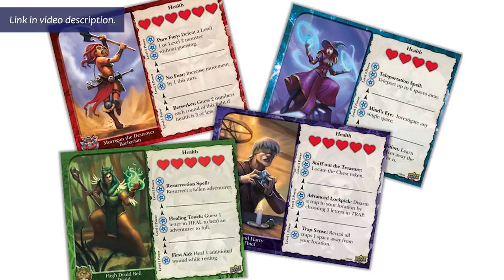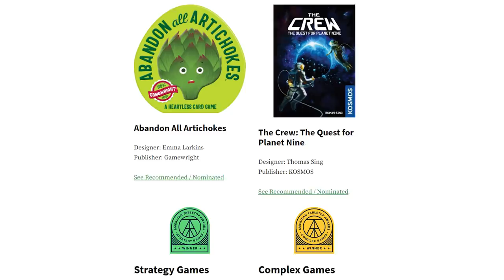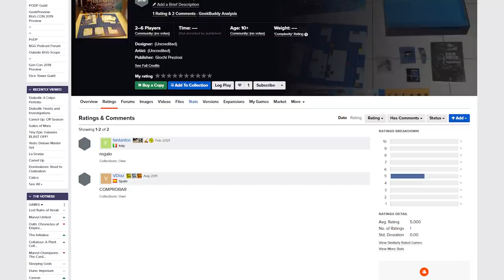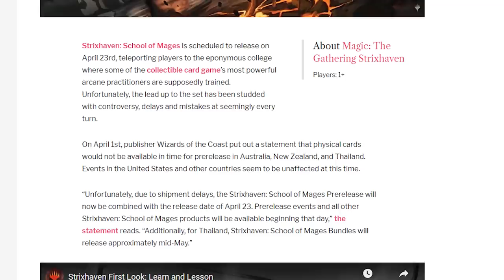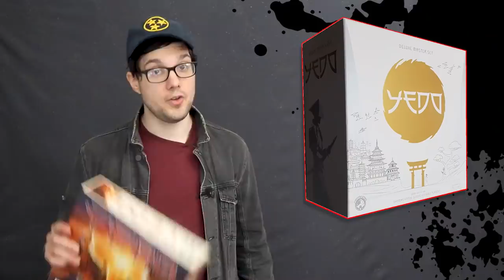New Knizia, Camel Continuation & MORE Board Game News!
This week's tabletop, card, and board gaming news: continuing the camel caravan, protecting Knizia's gold, marinating in Magic, and we bought the biggest toddler jumper we could find. All this latest board game news for April 2021, and more!

Be both the leader of adventurers and a cunning Quest Master, in this game filled with magic and mayhem!

💬 QUESTIONS? COMMENTS? 💬

📣 THIS EPISODE'S TOP STORIES: 📣
00:00 Intro
00:16 A 7 Wonders Mystery
00:40 Put The Siege Of Runedar on your radar
02:05 Keepers Of The Questar (Episode Sponsor)
03:15 American Tabletop Award winners announced
04:06 Camel Up: Off Season
04:52 "He's double-baggin' himself!"
08:04 Strixhaven: School Of Mages
09:17 La Granja Super-Mega-Deluxe-Exxxtreeeeeeme
10:16 Matthew needs some human interaction
10:55 All the board gamers are playing Dorf Romantik

Get the Watch It Played Game Shelf poster and track your game plays

We truly appreciate your views, likes, feedback, subscriptions, and endearing notes written on the back of a twenty dollar bill (USD, not Canadian).